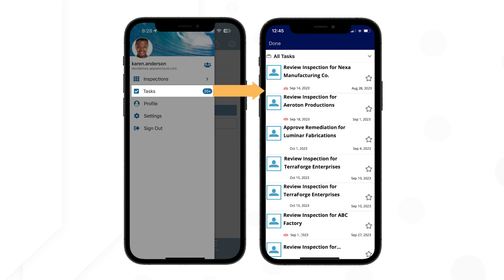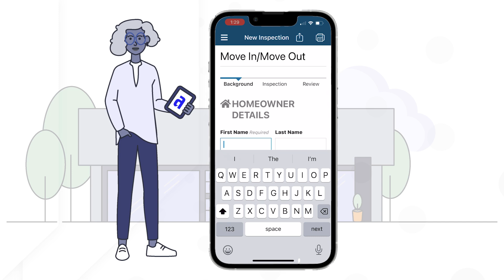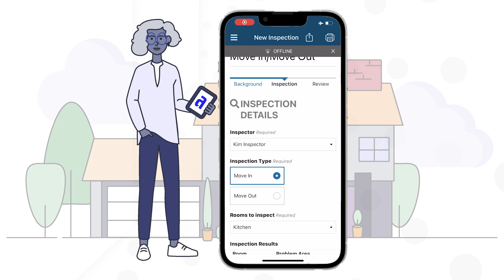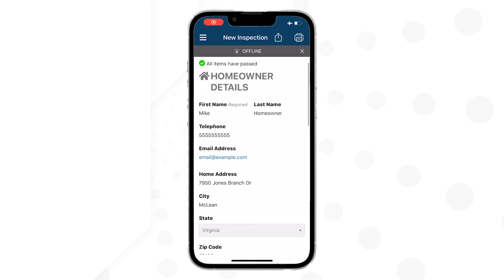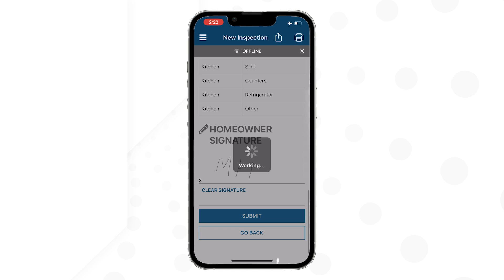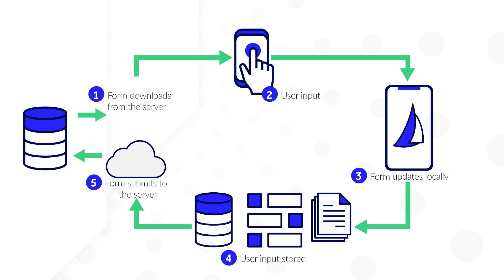How Does Appian's Offline Mobile Work?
This video explains when to design an Appian interface for offline use, and what business users can do in the offline mode: complete an action and review and complete tasks. This video also outlines some high-level design considerations for developers.

0:40 Offline Mobile capabilities
1:05 Offline Mobile example
2:38 Behind the scenes
4:09 Designing for offline

Built on Appian 24.2.